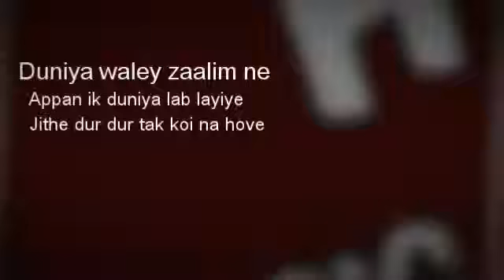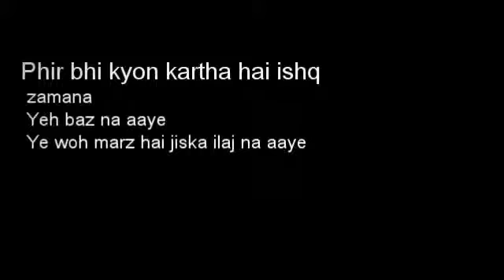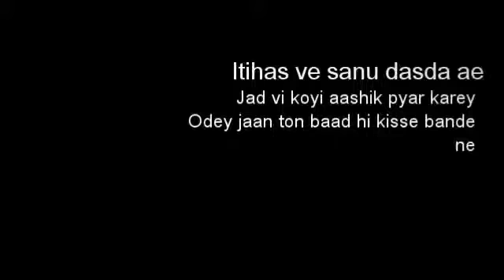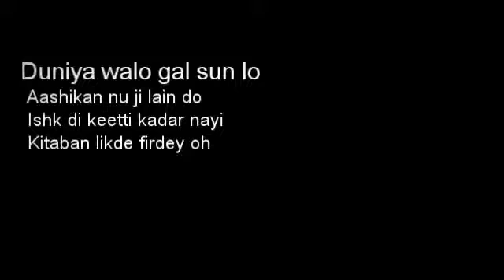Pinjra Song Lyrics jasmine,....